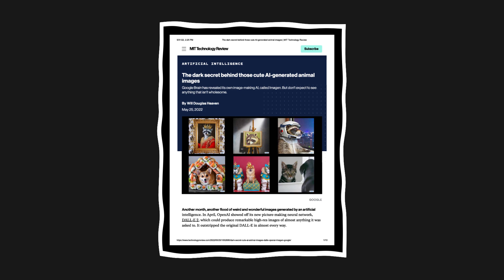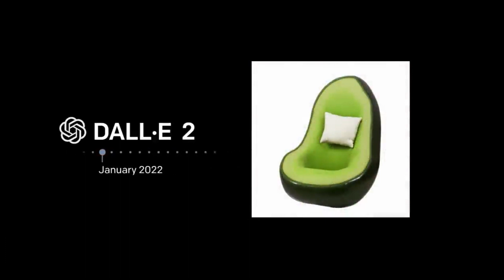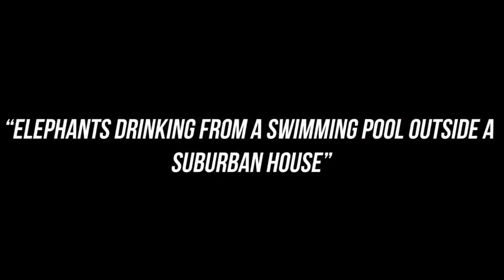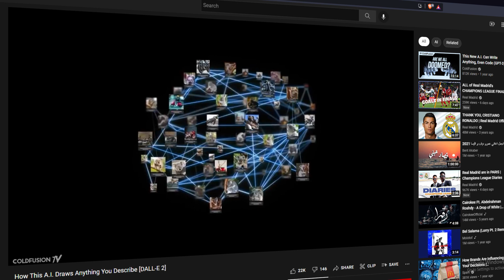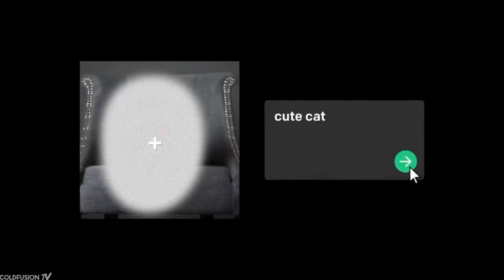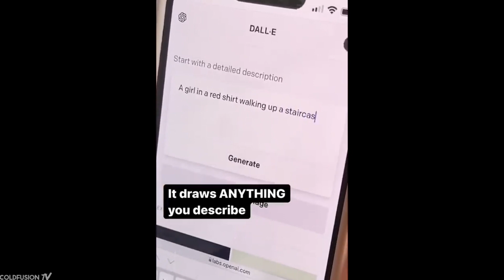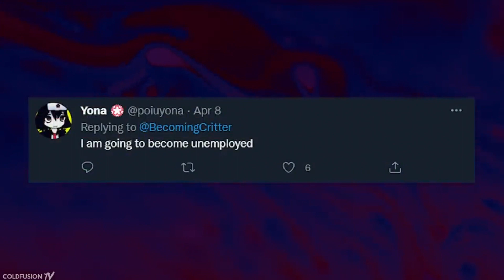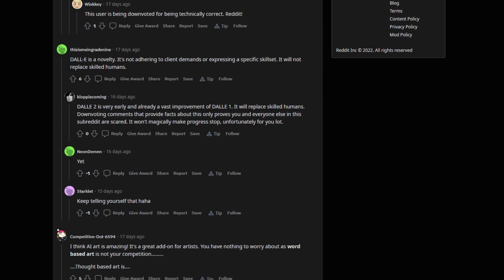This Is Scary! This A.I. Can Draw Anything... [DALL-E 2]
Take a look at this piece of art…isn’t it one of the finest works of graphic art? Doesn’t it make you wonder how much thought must be put in to blend the colors to form this aesthetically pleasing 3D sculpture image? Yeah, let’s break it to you…

This massively thought-intensive process is now replicable by an algorithmic code commonly known as AIs and not just some limited types.. Because this new AI program would effortlessly design any and LITERALLY ANY piece of artwork. However abstract or real… if you enter a few text based specifics of the art that you want. And by effortlessly, we mean with a speed of literally 10 seconds per one artwork.

We must admit.. The field of creativity should be far off the reach of AI’s since it’s a complex process for even humans… something we can’t put steps to,... it’s just blending stuff until something goes right and for AI’s, ….they work with specific rules… so uncertainty should probably feel like math for an average high schooler. Isn’t it? So how is this …DALL E AI… as they call it- …beating that matrix?

So if you’re hooked enough, let’s show you the exciting details of the extent to which it can create near-perfect artworks and what it means for us ….or more importantly… the artists folk out there… because they must feel all sorts of attacked… with the sheer competition that this development puts them under…, don’t you think? So let’s dig into the details!

What is AI Dall-E2 and how is it different; background 300
So let’s start off with what exactly this new AI program is. Now Open AI, a Silicon Valley based organization which we covered in our previous video… has introduced a new AI program called Dall- E2 and yes, as the name suggests, there was a Dall-E 1 so you’d be correct to think that this is the advanced model of the same AI program.

And as part of Open AIs many advanced AI projects, this one is yet another exceptional and mindblowingly accurate attempt at the “convert text to image/art” AI code. And here’s when things get a little weird….. as you can literally ask anything you want to see, however nonsensical, you would still manage to extract a high quality, extremely vivid or incredibly well-illustrated image for you … and as we mentioned before.. In under 10 seconds. The Vox website covers this closely with quote